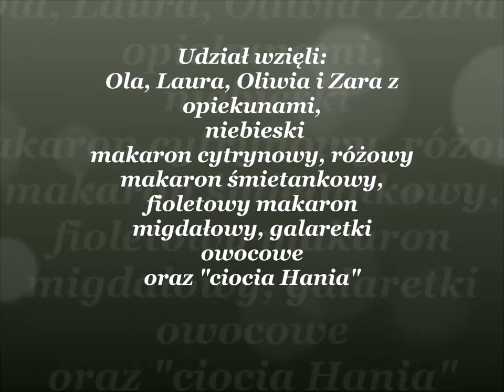Sensoplastyka® 16 03 2017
Tak bawiliśmy się na Sensoplastyce® w Tymianku 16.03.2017 :) Kolorowe, pachnące makarony i owocowe galaretki oraz mąka ziemniaczana.

Zapraszamy do wspólnej zabawy. Więcej informacji w
Pomysłowym Kufrze

Zajęcia prowadzi certyfikowany Trener 1-stopnia Sensoplastyki® Hanna Kucal